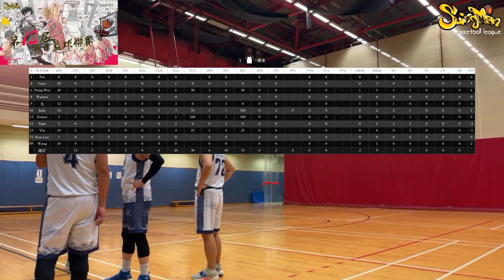平日籃球聯賽 2024-11-18 北葵涌鄧肇堅體育館 ELITE CUP 季軍戰 傳承 VS 紅葉 Q2